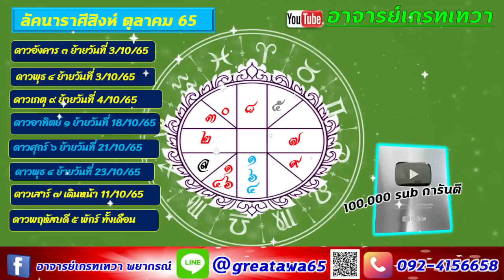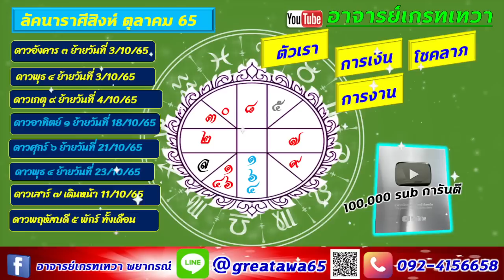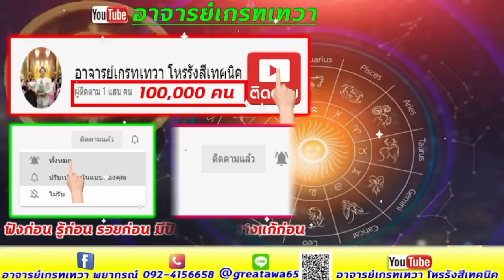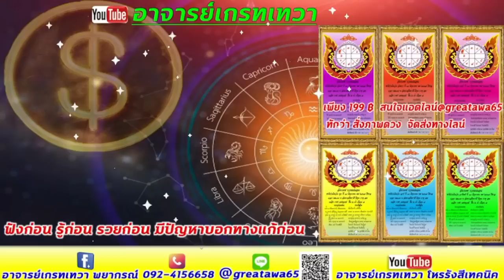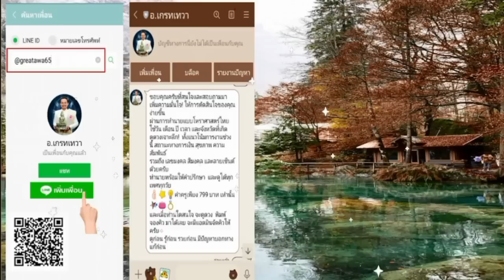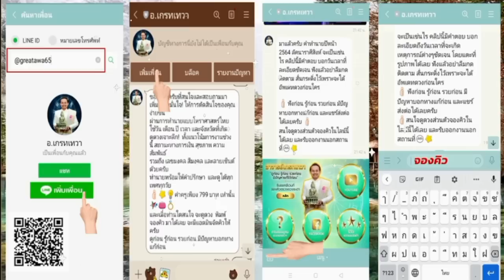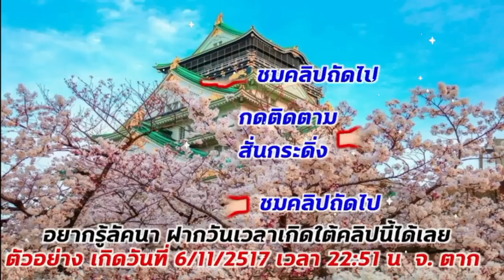ลัคนาราศีสิงห์ เปิดดวงตุลาคม ชีวิตจะเป็นเช่นไร ดูแบบละเอียด ฟังก่อน รู้ก่อน รวยก่อน มีปัญหาบอกทางแก้